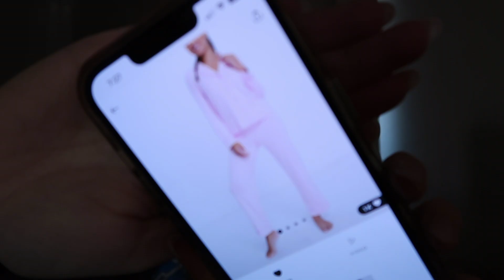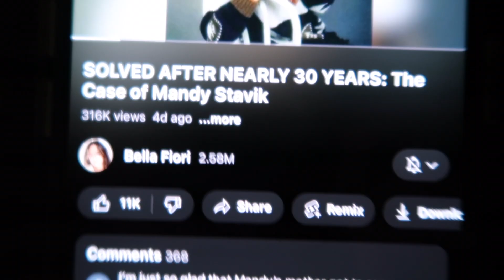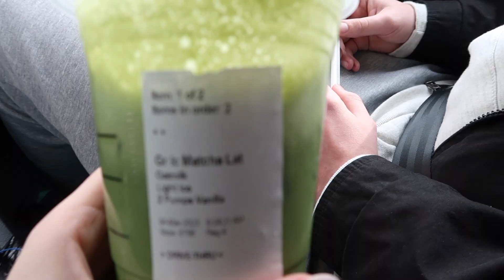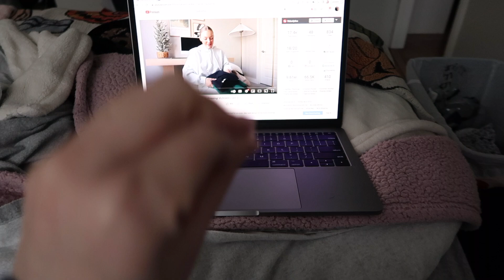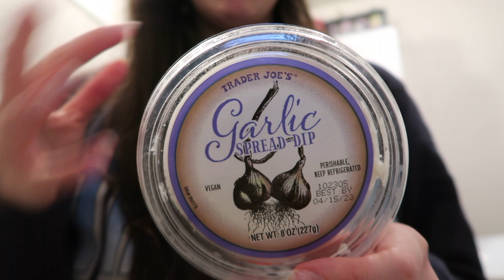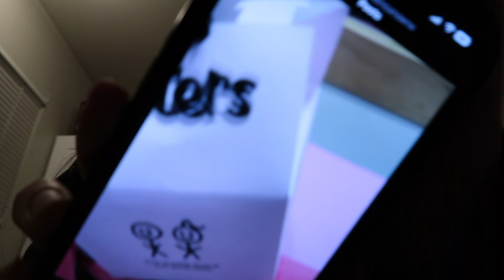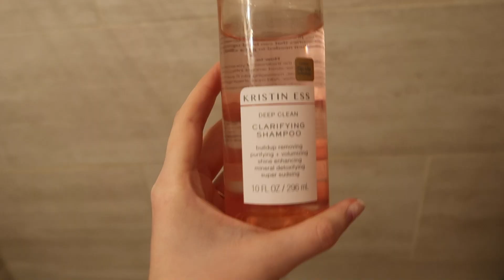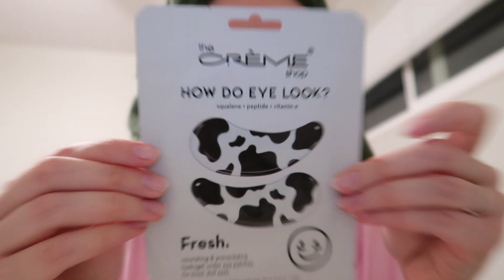VLOG: snowy weekend, new pajama sets, taking off my acrylics + more!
Hi loves!!! Welcome back to another weekend in my life. This weekend was a literal blizzard so we could not go anywhere!

Love ya!💞💞